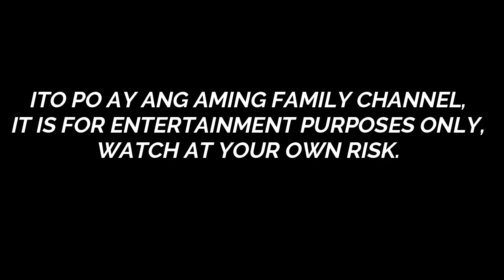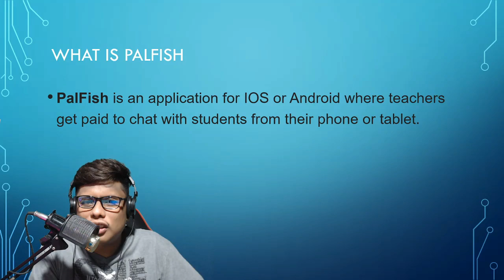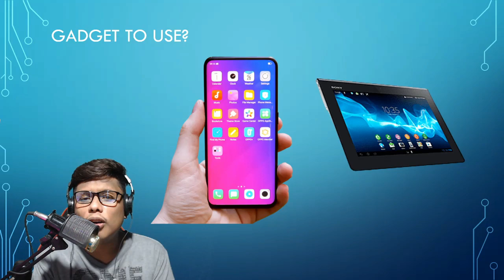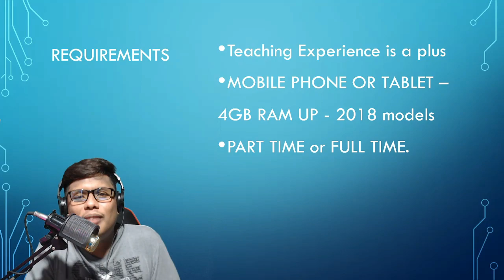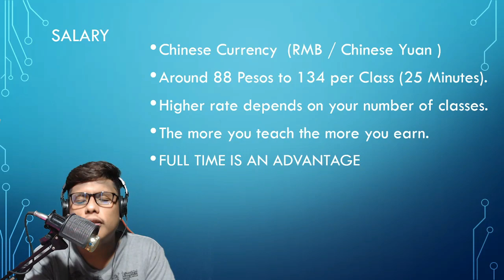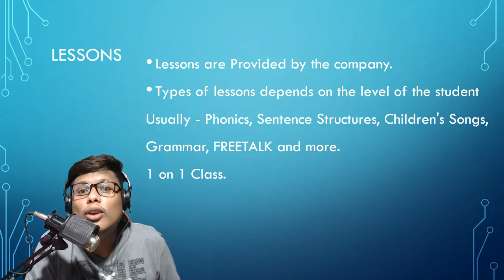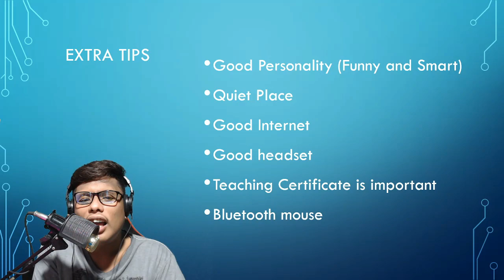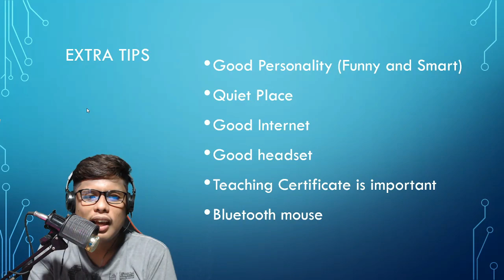Teach English Using Phone or Tablet and Earn 180 to 268 PHP per hour with PALFISH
Hello mga ka-FAMI 👪

Work from home, Home-based Job and Earn from home by Teaching English.